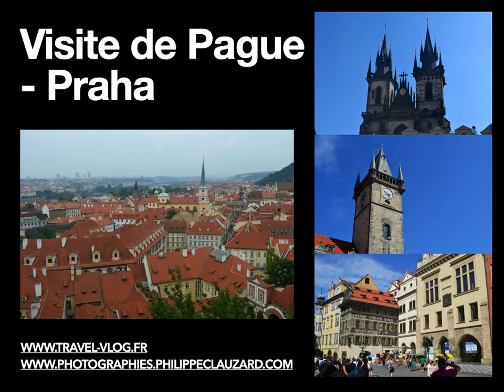Visite de Prague - Travel In Prague